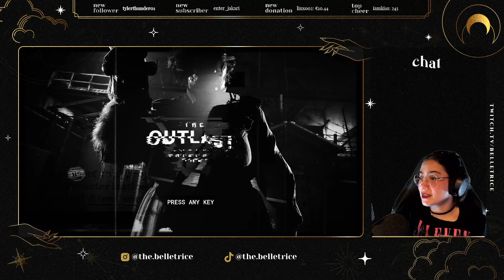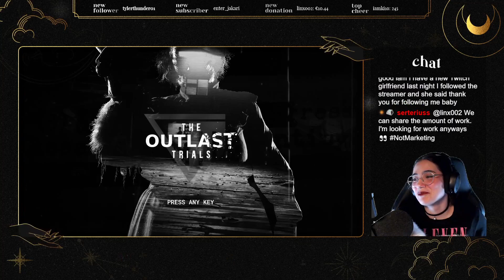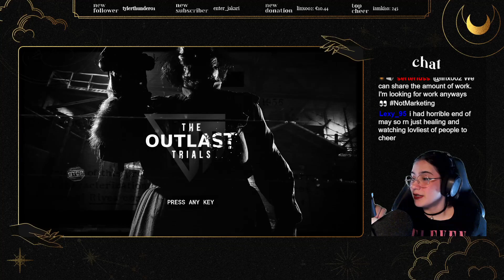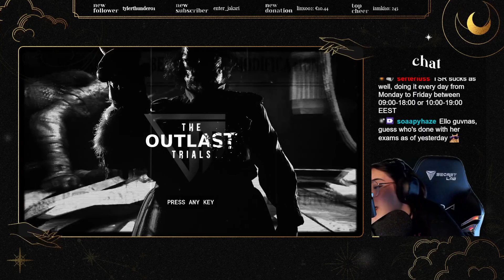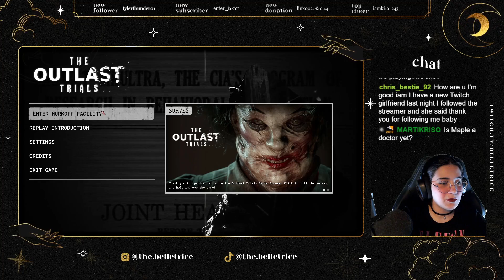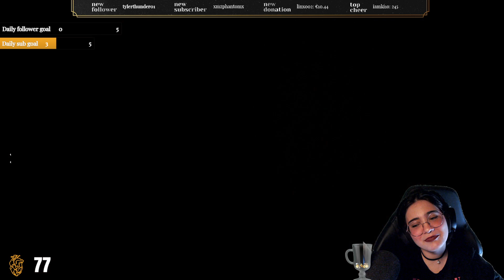🔪Mama was a friend of mine✨!joinq !sotw !quote !praise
Also check my main YouTube channel:
Originally streamed: 06/Jun/2023
Stream starts: 00:12:30